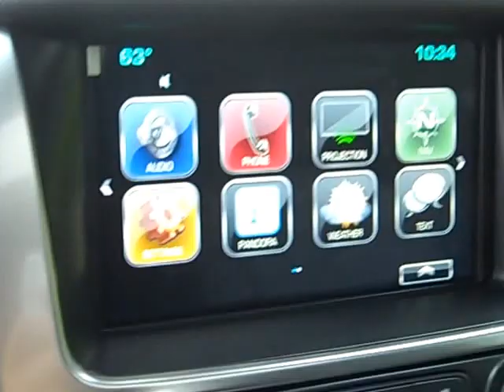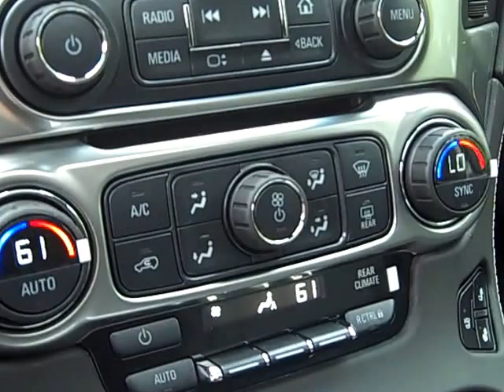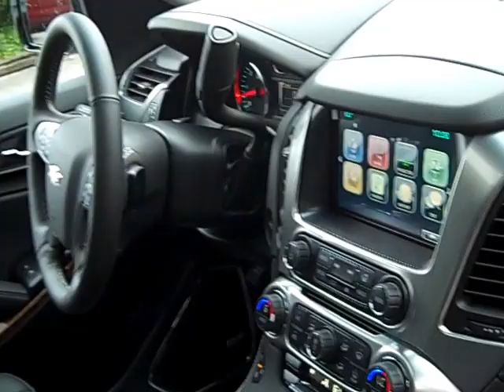2016 Chevrolet Tahoe LTZ 4x4 8248